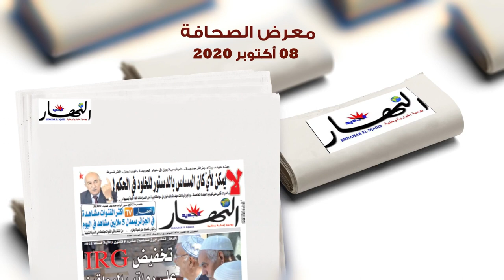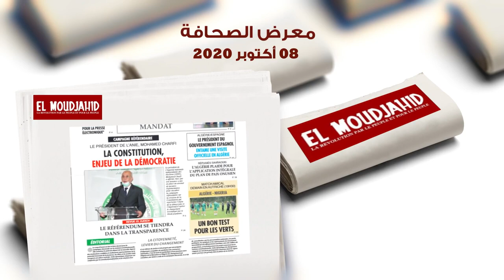معرض الصحافة : الخميس 08 أكتوبر 2020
الجزائر (وأج) - معرض الصحافة ليوم الخميس 08 أكتوبر 2020.